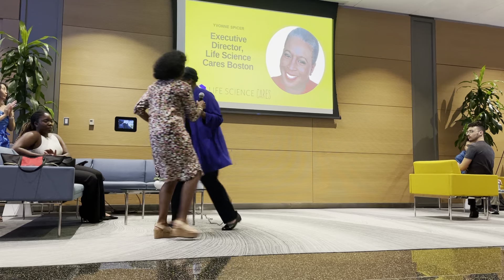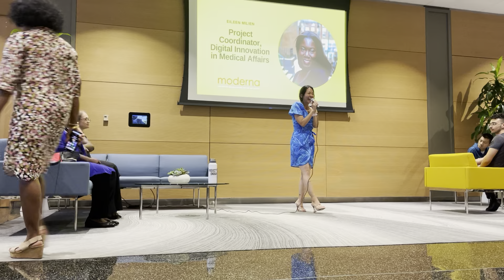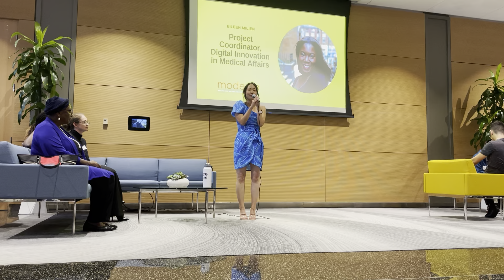Project Onramp BOS: Internship Showcase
We wrapped up our 2023 summer season with a celebration of our interns and their accomplishments! Listen to welcome remarks that kicked off the showcase from:
Life Science Cares & Project Onramp leaders: Yvonne Spicer, Lila Neel and Ruby Kim
Julie Norville, Founder & CSO/CTO at Jura Bio
Eileen Milien, Moderna